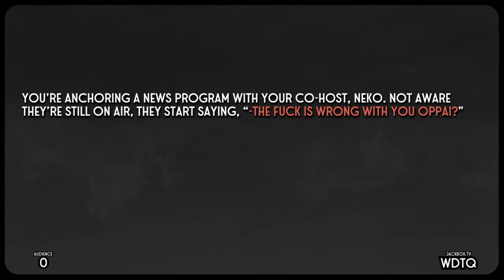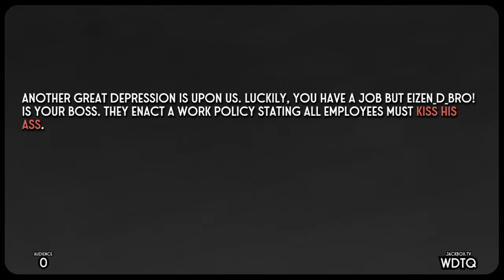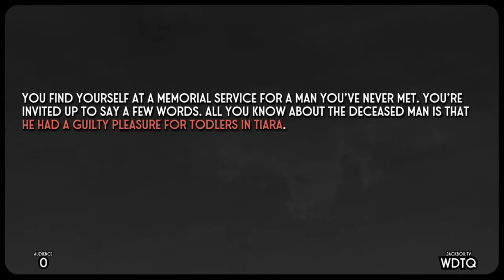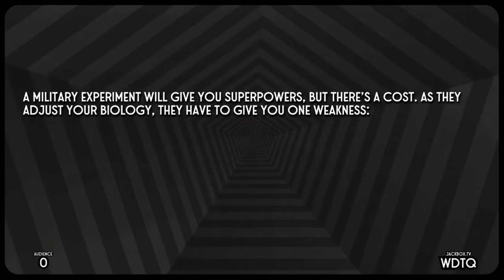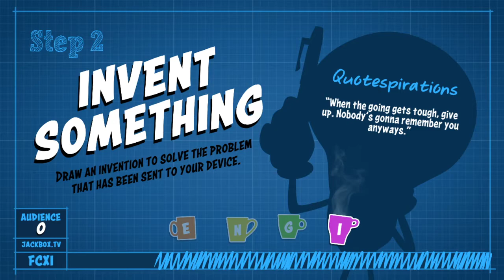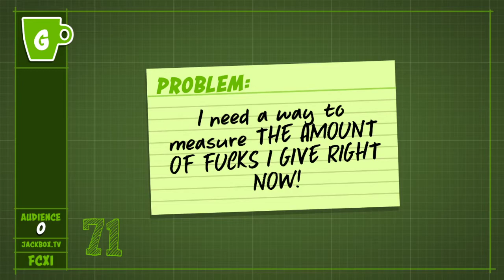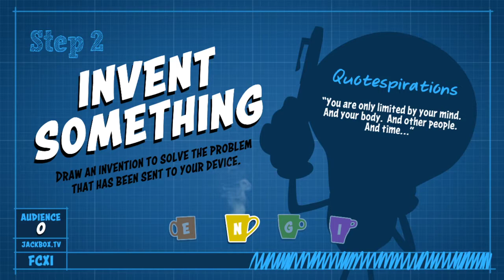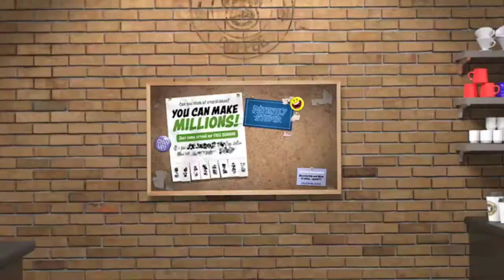This Jackbox Party is Packed! (Jackbox Party Pack 5)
Sure, I might be the one organizing and controlling the stream...  but in the end, all of it is only possible by the help of you watchers out there, and that's what this stream is all about.

Who cares at this point?  We made it to Party Pack #5, we're almost done with this stream!  In all seriousness though, I just wanna thank everyone who stopped on by for the entire stream (specially to Pan and his raiders who raided my stream during Mad Verse City)